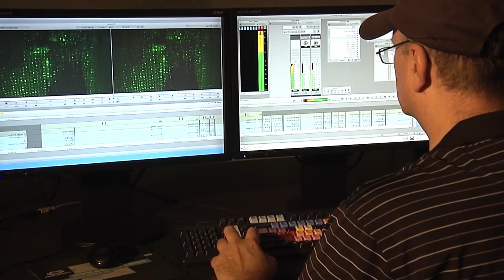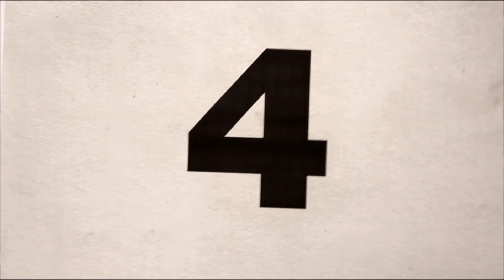Esto Fue Grabado En Un Cementerio En Siria 😨